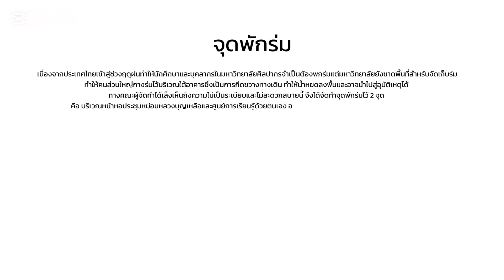โครงการ จุดพักร่ม กลุ่มเรียนที่ 2037